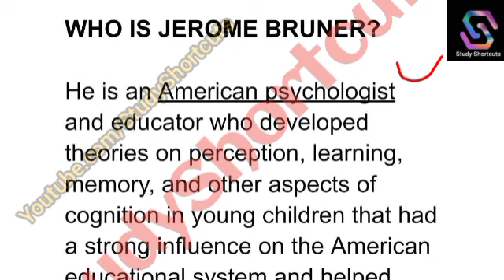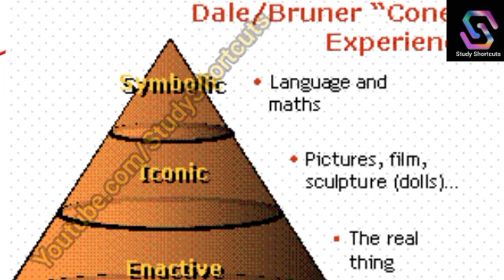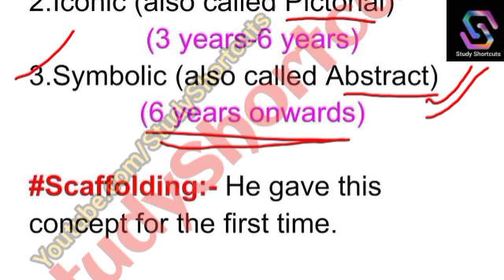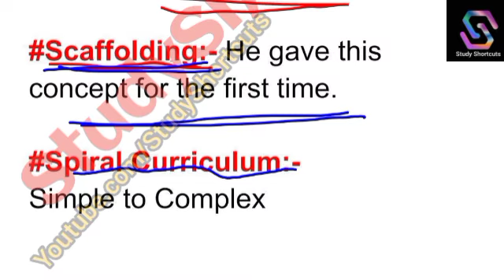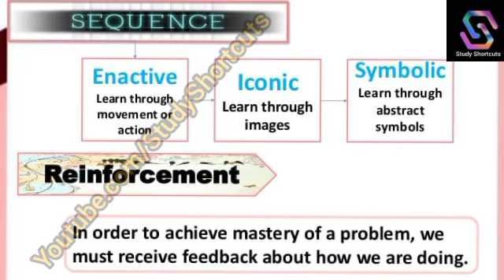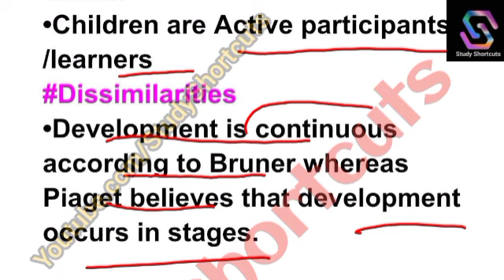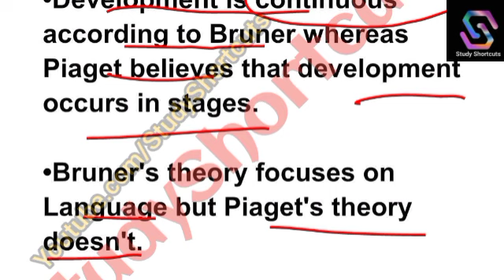Jerome Bruner's Learning Theory PSTET 1&2 Psychology CTET PSTET2021 CDPCourse Study Shortcuts